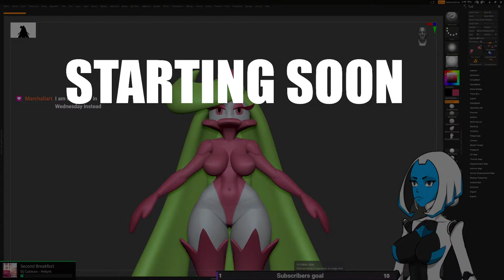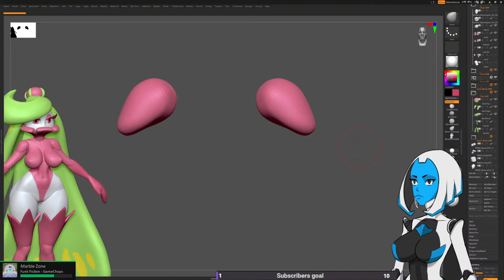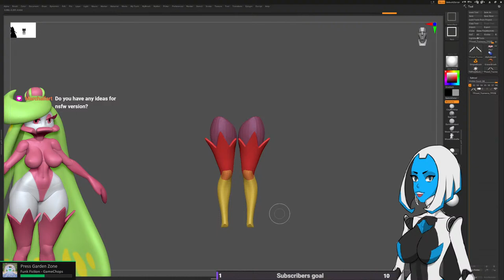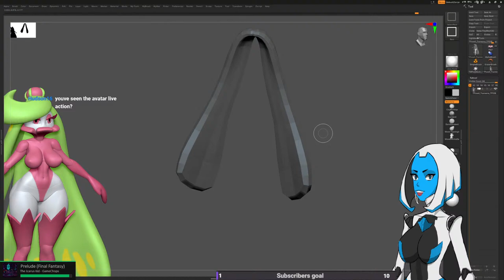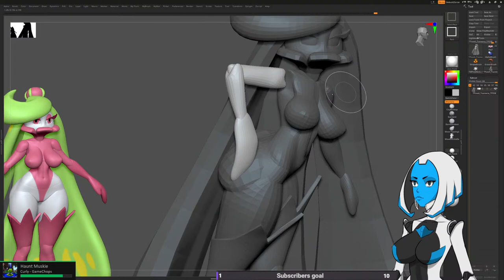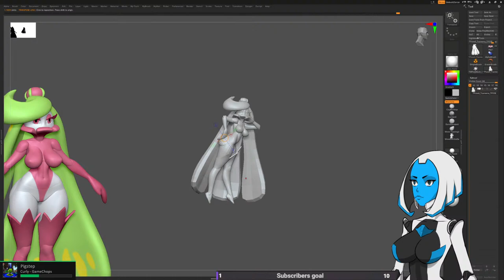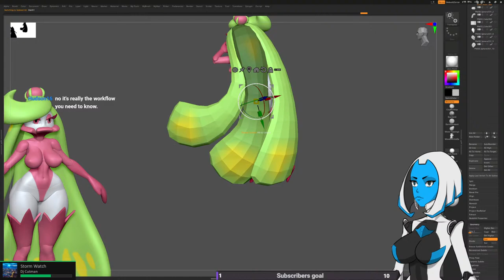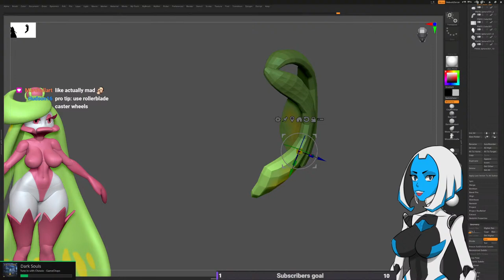【Modeling Stream】 Pokemon: Tsareena Sculpt Part 2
Today we are sculpting Tsareena from Pokemon for 3D Printing